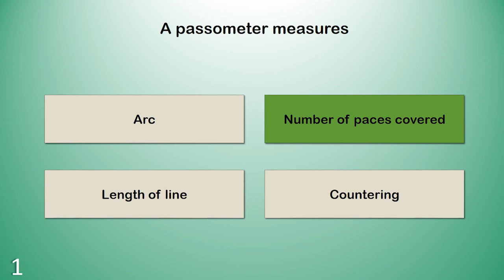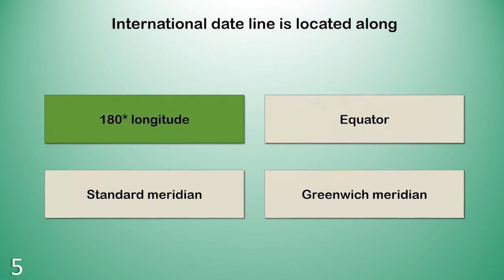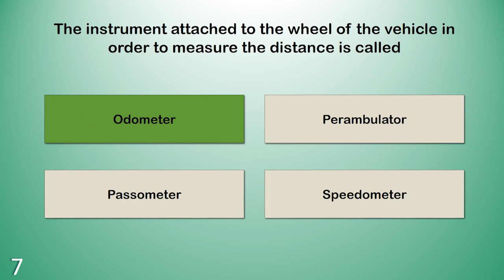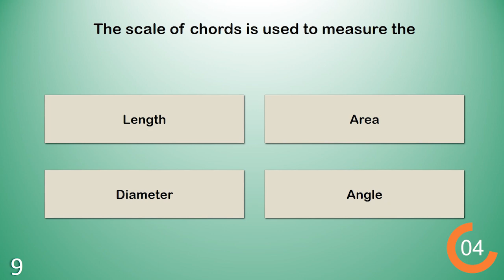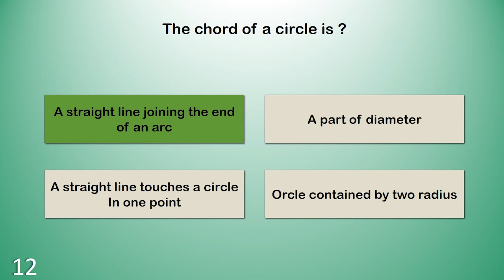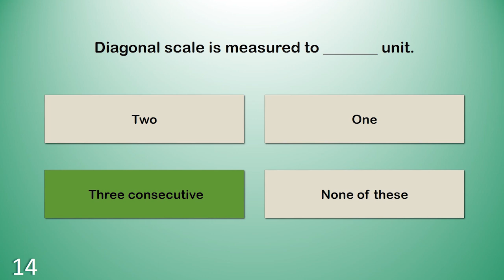SURVEY - BASICS #1. Kerala PSC Civil Engineering Repeated questions ( ITI level )